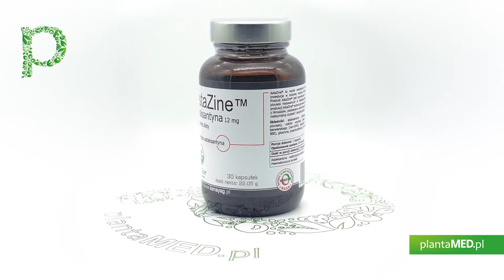Sklep plantaMED.pl poleca: BIO AstaZine - Astaksantyna 12 mg (30 kaps.) Beijing Gingko Group